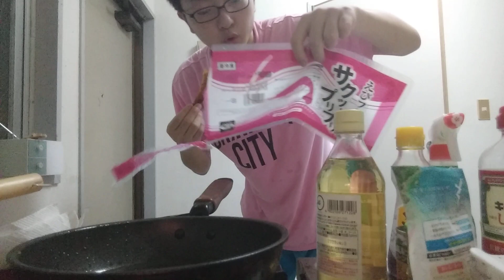【起立性低血圧】意識を失って倒れた時の話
エビフライを一気に10匹も揚げていますが、一食でこれを食べるわけではありません。

倒れた理由について私もお医者さんのように詳しくはわからないので誤りがあるかもしれません。

大人になるにつれて倒れることもなくなると説明されており、現在は問題なく生きています。

その一件以来私は卒業式が嫌いです。

2001年埼玉県に生まれる。血液型はA型。
趣味は読書と献血に行って景品をもらうこと。
料理も趣味にできるようにそこそこ頑張っている。
高校時代はスマホばっかりいじる生活を送っていた。
1年間で偏差値を20も下げる偉業を成し遂げ、ギリギリで琉球大学に合格。
GMARCHのRが琉球大学であるというデマの拡散を防ぐ会会長。

ほぼ毎日更新してます！

◆ほしねぇの欲しいものリスト◆